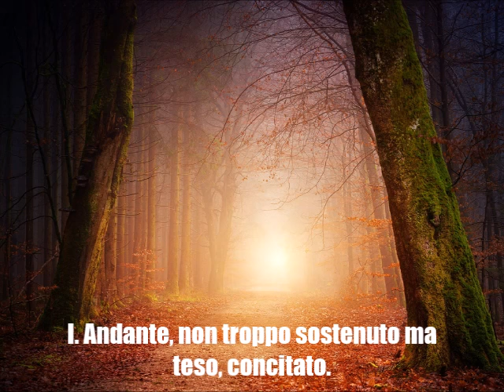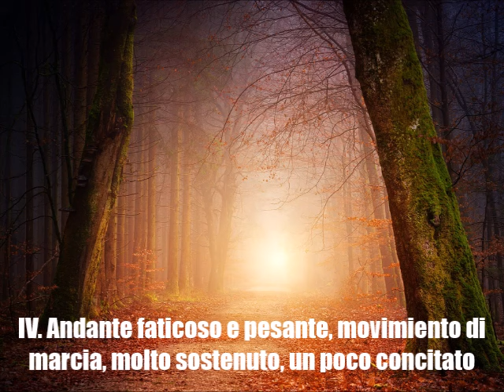Ildebrando Pizzetti (1880 - 1968) : Symphony in A (1940)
Ildebrando Pizzetti ( Parma, 1880 - Roma, 1968) was an Italian composer of classical music, musicologist and music critic.

Symphony in A (1940) in celebrazione del XXVIo centenario della fondazione dell´Impero Giapponese.

I. Andante, non troppo sostenuto ma teso - Concitato :  00:00
II. Andante tranquillo :  14:39
III. Rapido :  23:37
IV. Andante faticoso e pesante. Movimento di marcia, molto sostenuto :  29:49

Orchestra Sinfonica Nazionale della RAI
Damian Iorio

Image : Jplenio en Pixabay